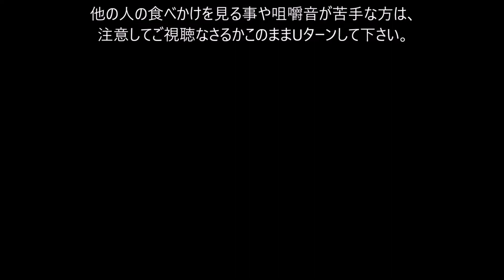【宅飲み動画】回鍋肉 海老焼売【昨日の晩酌】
青椒肉絲が食べたくてピーマンなどの材料を買ったものの、
青椒肉絲用に丁度良いお肉が手に入らなかったので、代わりに「回鍋肉」を作って宅飲み晩酌する事に。